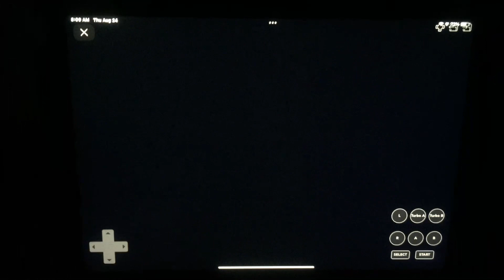Disney Interactive/DC Studios (2005)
From Disney Interactive Presents “Cinderella: Magical Dreams” for Gameboy Advance (2005)